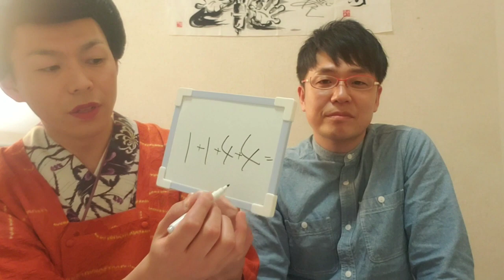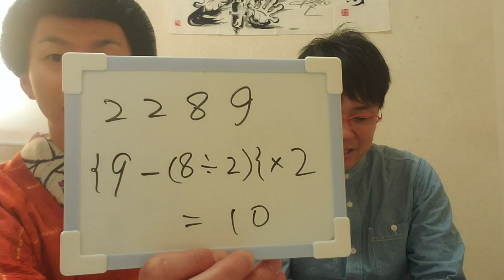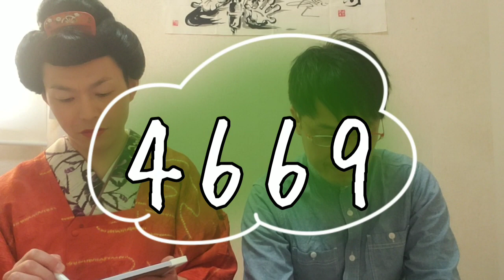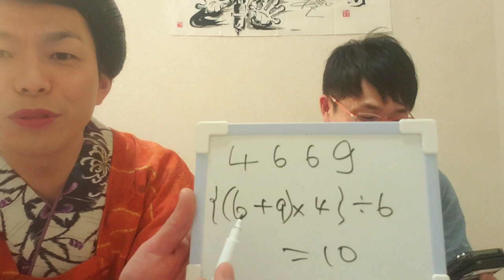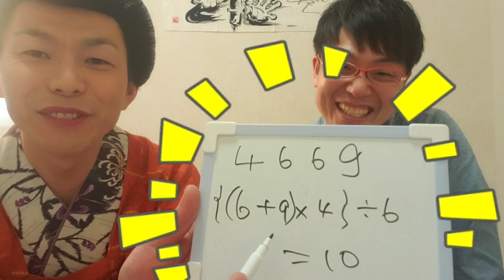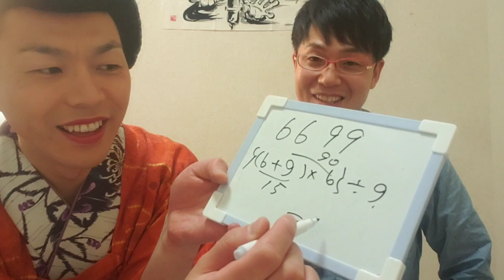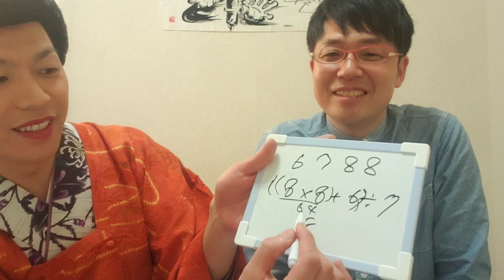早稲田卒のオカンが本気で計算！母心笑学校「数学」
㈱オフィスまめかな
所属漫才師
「母心」

新型コロナウイルスの影響により、、
学校に行きたくても行けない、、
授業を受けたくても受けられない、、
そんなキミへ！

楽しく学べる！？母心笑学校！！

息抜きにどーぞ(笑)